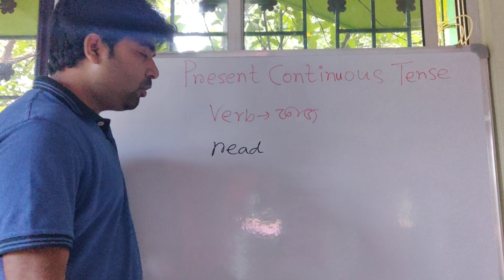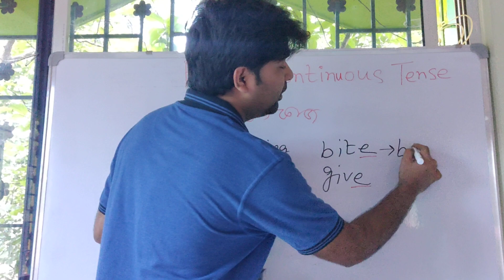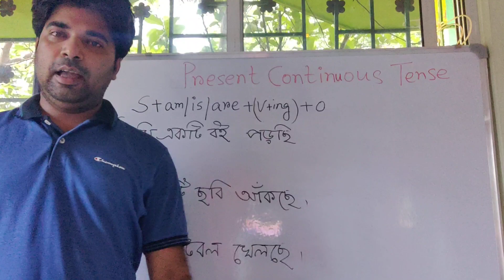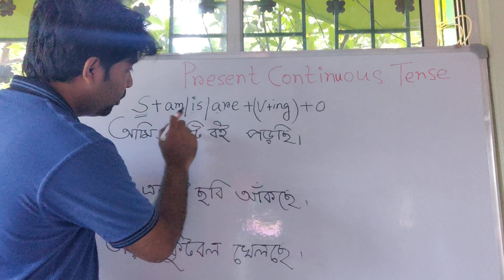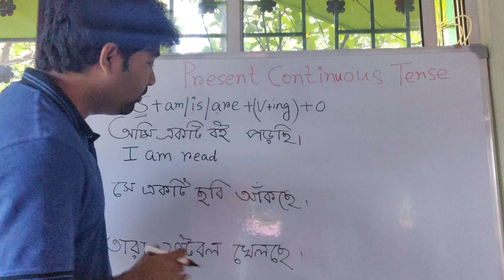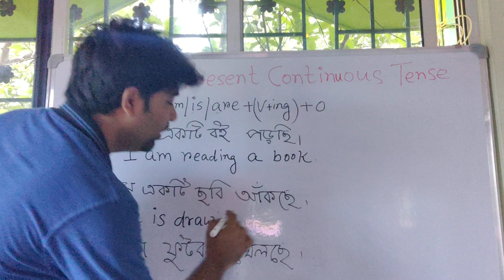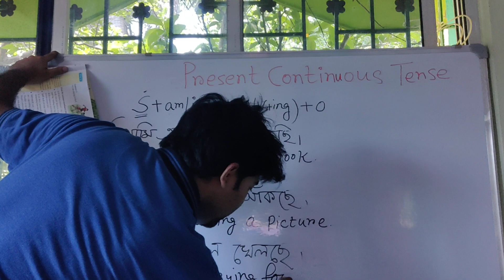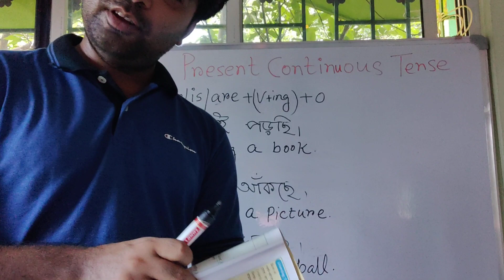Present Continues Tense. WINGS BOOK. Class 4.Part 2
For class 4. Part 2